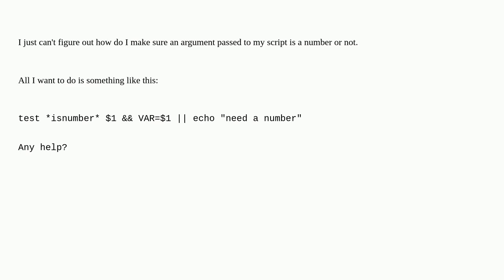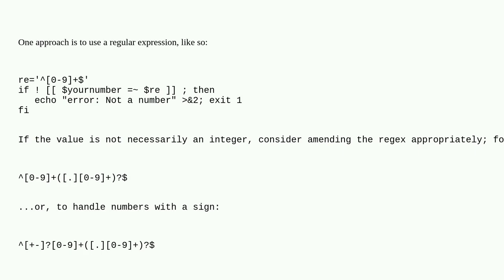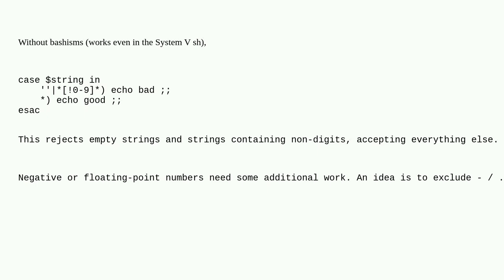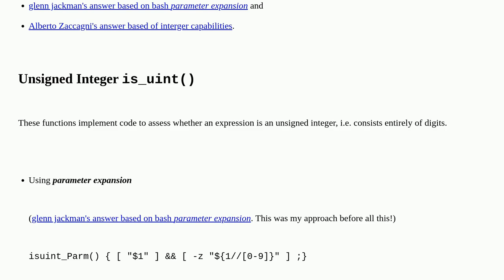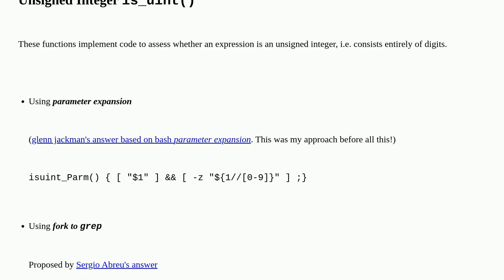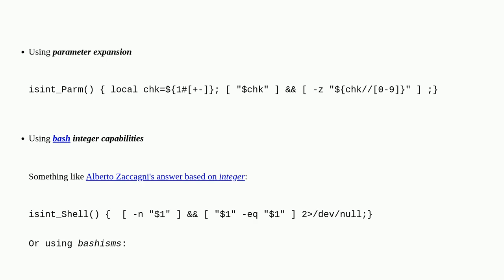How do I test if a variable is a number in Bash?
A special thanks goes out to the community

  shell bash